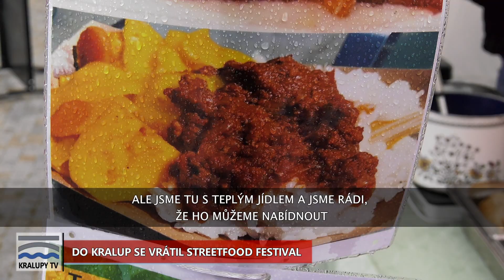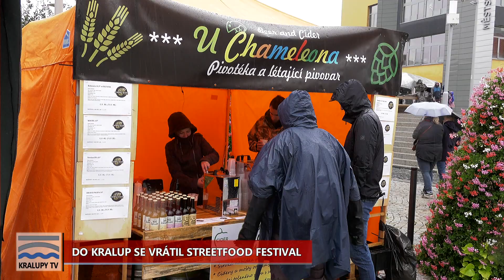Kralupy TV: Do Kralup se vrátil Streetfood festival (26. 9. 2020)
Streetfood se uskutečnil i tentokrát na Palackého náměstí.